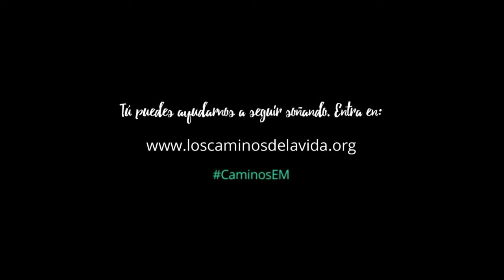“Caminos de la vida”, una historia real en cuyo camino se cruzó la esclerosis múltiple (EM)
No te pierdas la historia sobre el camino que tomaron estos testimonios de esclerosis múltiple (EM) desde el momento en el que les detectaron la patología. Ahora afrontan cada paso como un reto, adaptándose a su situación con optimismo y esperanza. ¡No te pierdas sus historias!